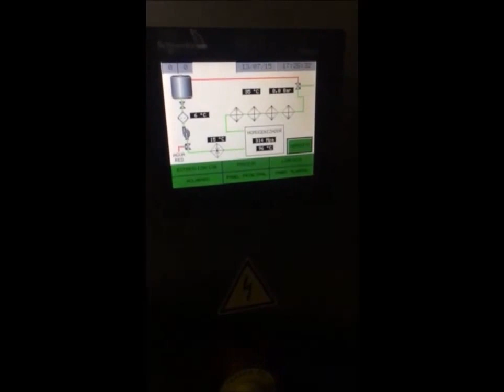YPSICON UHPH STERILIZATION LINE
UHPH sterilization line of pilot-scale, designed and manufactured by Ypsicon.  Ultra-High Pressure homogenization (UHPH) is a new technology that allows the simultaneous sterilization and homogenization of beverages, liquid food and other pumpable fluids, by means of continuous high pressure. UHPH preserves the nutritional and organoleptic properties of the product. It also allows to stabilize, emulsify, and it inactivates enzymes. With UHPH you can obtain a commercially sterile, long shelf life product, but with characteristics very similar to those of a fresh product. Thus, UHPH is a potential replacement for thermal treatments widely used by the beverage industry, such as UHT.  (European Patent  2409583: Continuous system and procedure of sterilization and physical stabilization of pumpable fluids by means of ultra-high pressure homogenization).